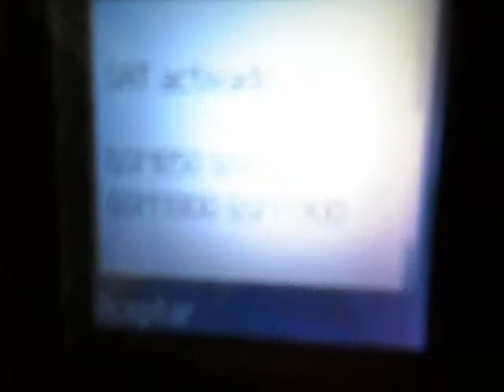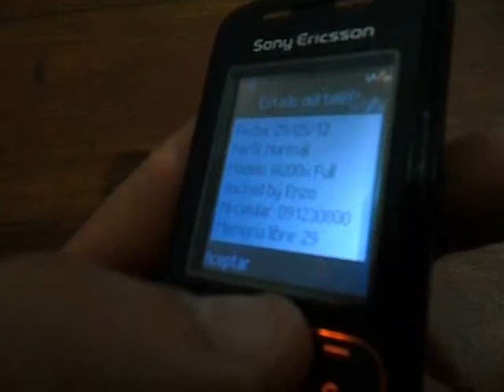Sony Ericsson W200 Impecable! #55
¿Te gustó?  Cómpralo en MercadoLibre.